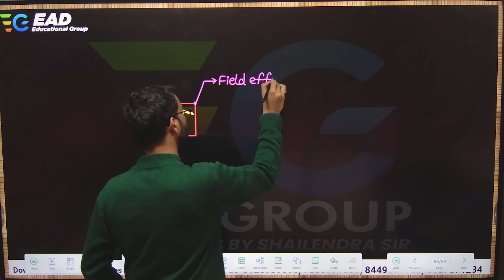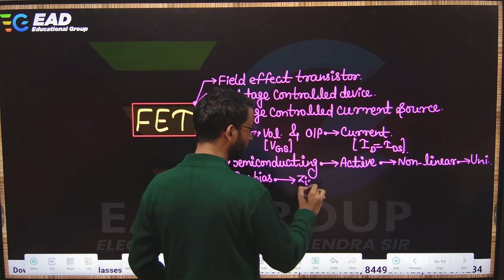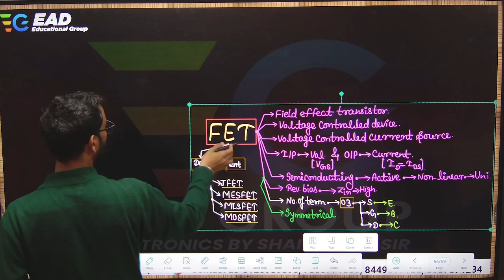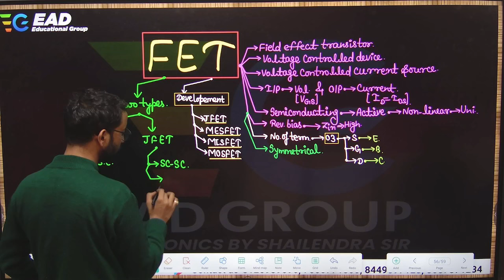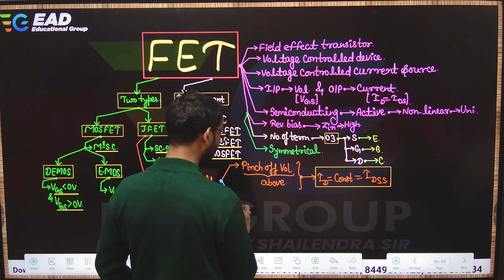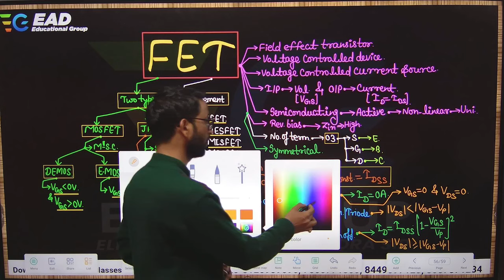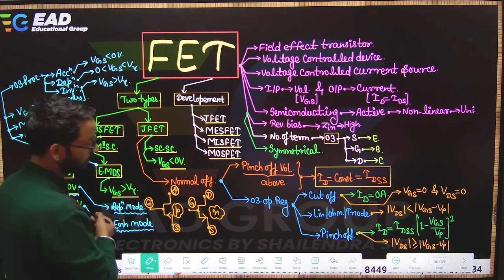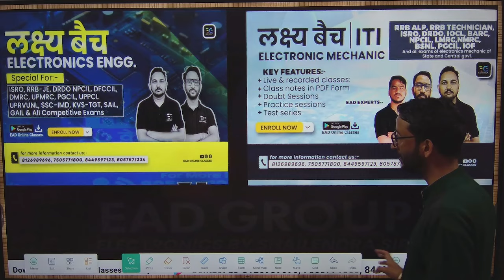FET, JFET, MOSFET, Short Notes by Shailendra Sir